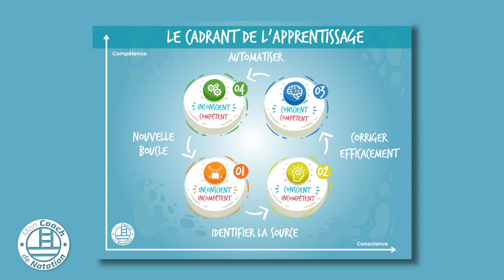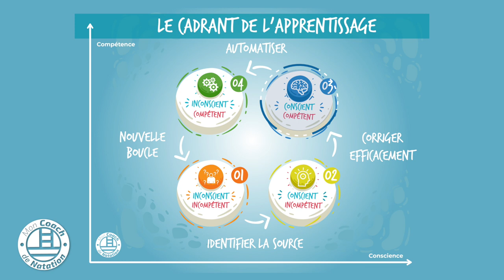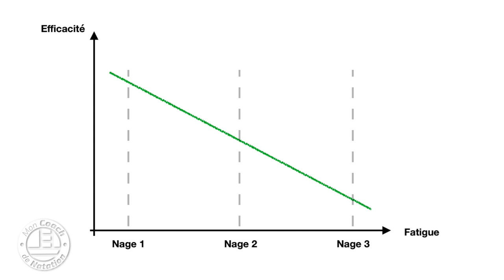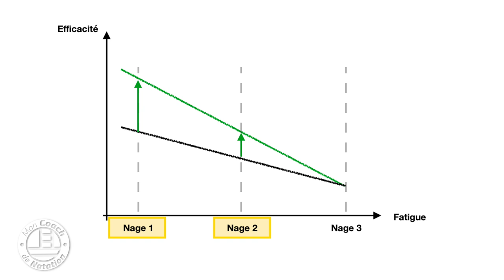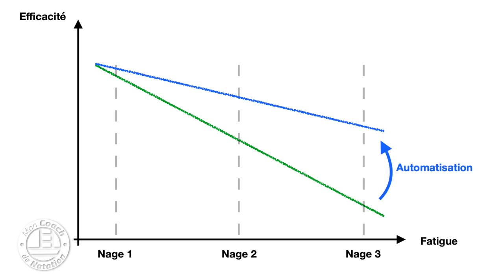Tu sens que tu as progressé en natation mais ça ne se traduit pas (encore) au niveau des chronos ?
🎁  Réserve Ton Appel avec un Coach 2.0
👇👇👇 DEROULE LA BARRE POUR PLUS D'INFOS 👇👇👇

Pourquoi tu sens que tu as progressé en natation mais ça ne se traduit pas (encore) au niveau des chronos.

Dans cette vidéo on parle des ton entrainement natation et des outils de progression en natation.

Car tu as surement déjà mis en place des éducatifs techniques en crawl et tu ressens déjà leurs bénéfices
💧ta nage est plus fluide,
💧tu respires sans difficulté
💧et ta propulsion est plus puissante grâce à de meilleurs appuis au niveau des bras

Sauf que, tu fais un test pour évaluer tes progrès et… aucun progrès notable !
C’est frustrant !

C’est pourquoi j’aimerais t’apporter une réponse à travers deux mécanismes
qui agissent sur tes entraînements en crawl sans même en avoir conscience :
💧Les 4 étapes de l’apprentissage (impossible d’y échapper)
💧Les 3 niveaux de nage par lesquels tu passes dans tes entraînements

🙈 QUI SOMMES-NOUS ? 🙈

Notre objectif ?

🏊‍♂️ Où et comment nous suivre ? 🏊‍♂️